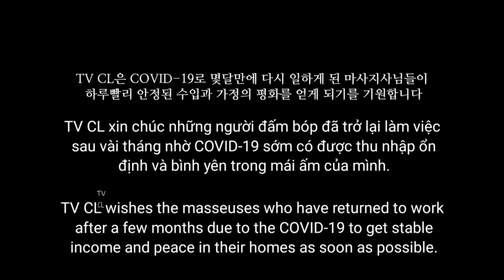K4-7. 다재다능한 그녀👍👍 시원한 스웨디시 릴렉스 마사지 ASMR 서울 도프핸.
찾아와 주셔서 감사합니다.
또한 촬영을 허락해 주신 서울 도프핸테라피 관리자님께 감사드립니다.

Directed - JM

서울 도프핸테라피

ADRESS
서울특별시 강서구 마곡동 774-9 사이언스타 307 도프핸테라피

00:00 Intro
00:36 후면 스페샬 스웨디시 마사지
09:57 전면 스페샬 스웨디시 마사지